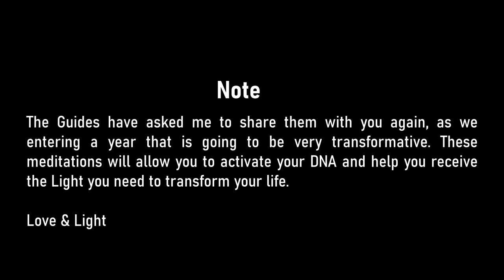AGE OF AQUARIUS - MEDITATION WEEK 2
We entered the Age of the Aquarius at the end of 2020. These meditations were Channelled last year by Light Beings who activated our DNA to receive Light from the Central Sun. This was done to Awaken us all.

The Guides have asked me to share them with you again, as we entering a year that is going to be very transformative. These meditations will allow you to activate your DNA and help you receive the Light you need to transform your life.